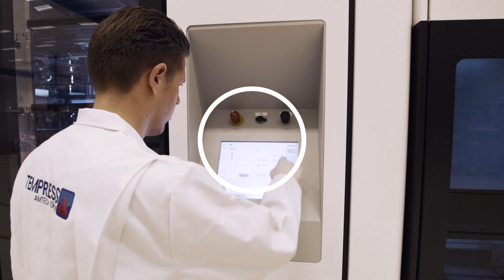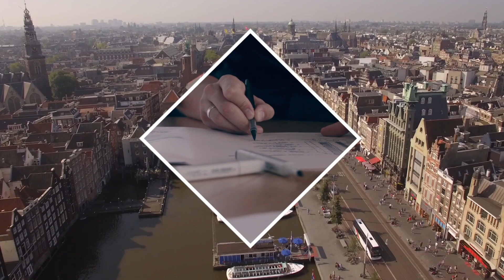Dutch solar energy sector 2017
“De zonnestroomsector is zeer innovatief, succesvol en een aantrekkelijke partner voor internationale bedrijven en kennisinstellingen die samenwerkingspartners zoeken.” Dat is in het kort de boodschap van de Nederlandse zonnestroomsector die dit bekend wil maken bij buitenlandse partijen.